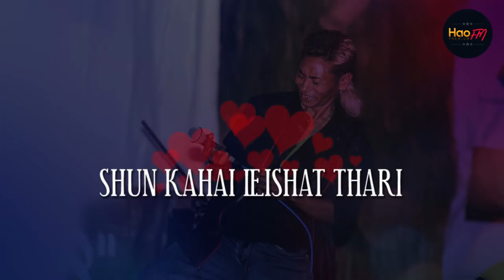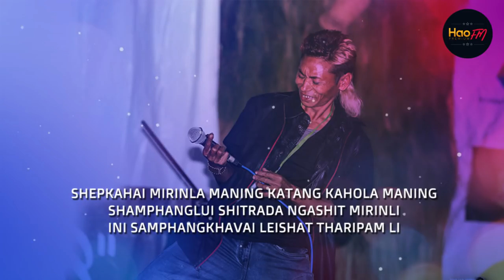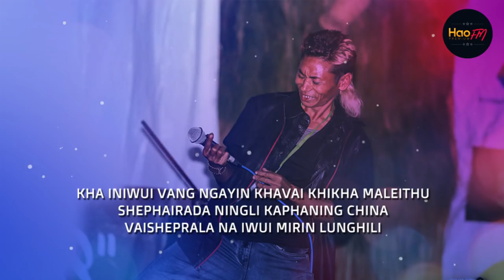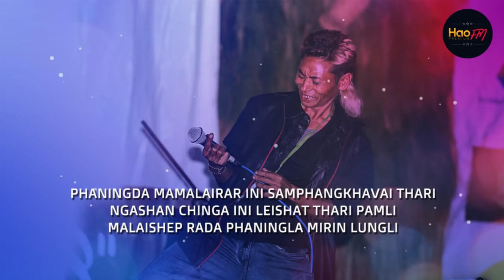Shun kahai leishat thari | Shimreingam Horam | Tangkhul Lyric Video 2019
Shun kahai leishat thari
Singer : Shimreingam Horam

Picture Credit : Wreng

★ ★ Custom Naga's T-Shirts at best price | Hoodies | Crop Top | Bags | Posters ★ ★